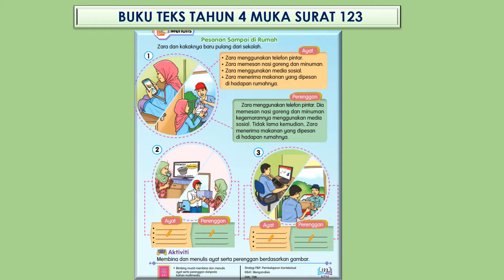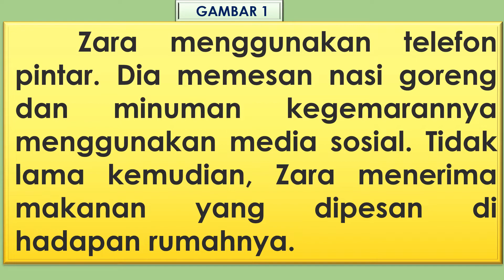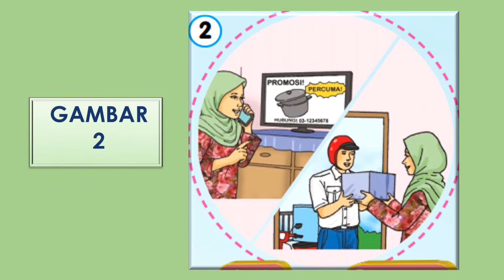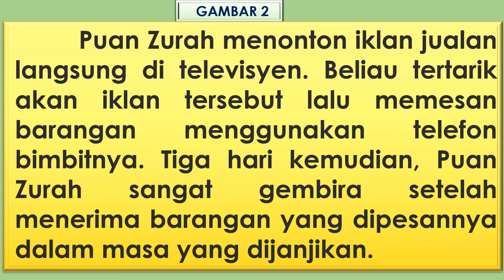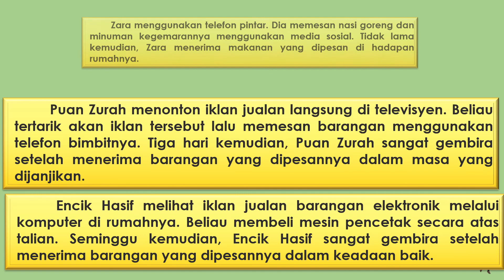MEMBINA & MENULIS AYAT PERENGGAN TAHUN 4 | PESANAN SAMPAI DI RUMAH | BAHASA MELAYU TAHUN 4